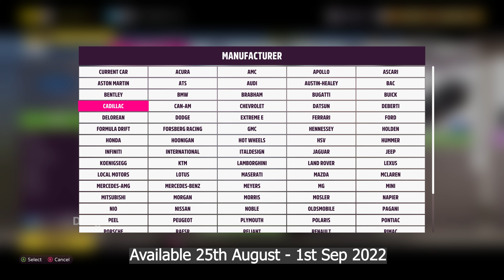Forza Horizon 5 How to Complete Weekly Challenge Autumn season Series 11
Forza Horizon 5 How to Complete Weekly Challenge Autumn season Series 11. 1977 Ford #5 Escort Rs1800 MKII Forza Horizon 5.
Timestamps:
00:00 Intro
00: 11 Own and drive 1977 Ford #5 Escort Rs1800 MKII
00:24 Win a Dirt Race
01:52 Earn 3 Ultimate Air Skills
02:27 Earn 5 Stars at Danger Signs

I Play game on my PC and Record videos with OBS Studio.
My PC Configuration:
CPU: Intel i7 11700k
VGA: Aorus RTX 3070
RAM: x2 G skill Trident RGB 16GB
SSD: 256 GB
HDD: 1TB
Gamepad: Xbox One S Controller
Steering Wheel: Logitech G923
Webcam: Sony A6300

Xbox: DungG94